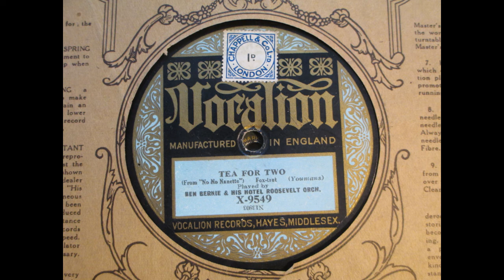Tea for Two; Ben Bernie & his Hotel Roosevelt Orch.; 78 record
An instrumental version of the popular song. From the musical comedy "No No Nanette".